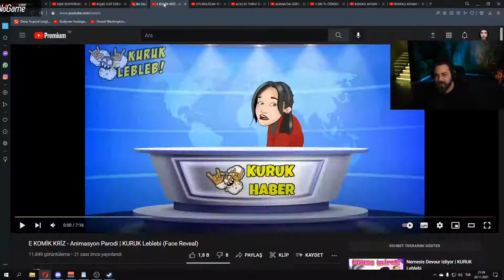Elraenn - BU BALONU ŞİŞİR 500 TL'Yİ KAP- İzliyor (Sarı Mikrofon)